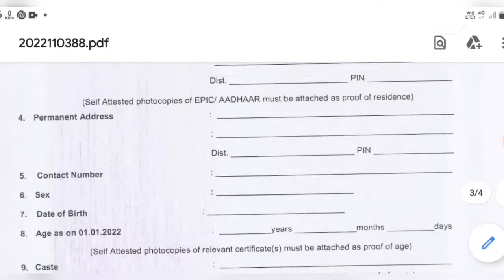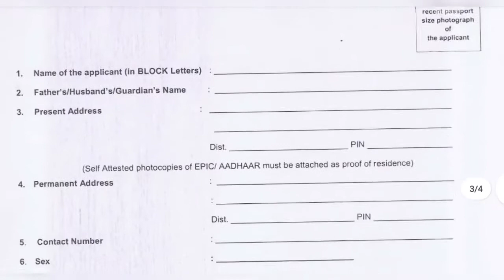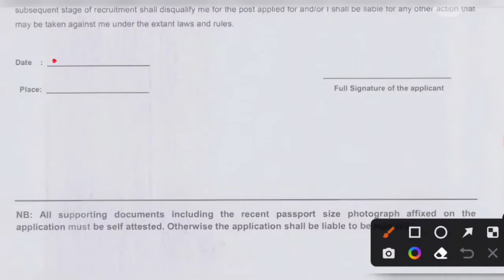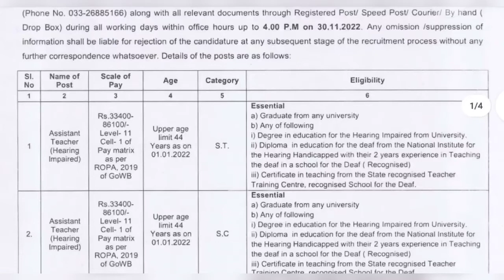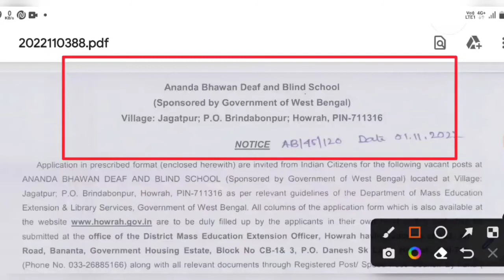স্কুলে কর্মী নিয়োগ সব জেলা থেকে আবেদনযোগ্য ।WB GOVT JOBS NEWS.WB JOBS.Susmita2020.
স্কুলে কর্মী নিয়োগ সব জেলা থেকে আবেদনযোগ্য ।WB GOVT JOBS NEWS.WB JOBS.Susmita2020. ‎@susmita 2020

নিজের ব্লকে নিয়োগ।। বেতন-১১ হাজার টাকা।। শুধু ইন্টারভিউ দিলে চাকরি।। walking interview WB govt jobs

মাধ্যমিক পাশে ফয়ারম্যান পদে চাকরি সমস্ত জেলা থেকে আবেদন ।। শূন্যবাদ-২২১২টি ।। Fireman recruitment

শতাধিক শূন্য পদে নিয়োগ সমস্ত জেলা থেকে আবেদন । ছেলে মেয়ে আবেদনযোগ্য || WB government job vacancy

রাজ্য সরকারের স্থায়ী চাকরি ২০২২ ।। বেতন-২৪ হাজার ।। অফলাইনে আবেদন ।। west bengal government jobs

নিজের এলাকায় চাকরি ।। প্রতিটি ব্লকে নিয়োগ ।। মাধ্যমিক পাশে আবেদন ।। Online Apply . WB govt jobs

মাধ্যমিক পাশের সরকারি চাকরি ।। সব জেলা থেকে আবেদন ।। ওয়েস্ট বেঙ্গল গভর্নমেন্ট চাকরি ।। WB govt jobs

সঙ্গে দুটি চাকরির বিজ্ঞপ্তি ।। মাধ্যমিক পাশে নিয়োগ ।। আবেদন মূল্য নেই ।। WB GOVERNMENT JOBS

আপনার এলাকায় সরকারি চাকরি ।। আবেদন মূল্য ও লিখিত পরীক্ষা নেই ।। west bengal government jobs vacancy

মাধ্যমিক পাশে চাকরি । প্রতিটি জেলায় নিয়োগ । ঘরে বসে অনলাইনে আবেদ । নিজের এলাকায় কাজের সুযোগ

নিজের পঞ্চায়েত অফিসে নিয়োগ।। মোবাইল থেকে আবেদন ।। আবেদন মূল্য নেই ।। WEST BENGAL GOVERNMENT JOBS

notifications wb government jobs, 10th pass, kolkata government job, ib recruitment, 10th pass jobs . online apply for ib, intelligent bureau, wbjobs

10th pass Jobs 2022,
8th pass jobs 2022,
12th pass jobs 2022,
west bengal New Jobs Vacancy 2022,
west bengal group-d recruitment 8th pass 2022,
W B GROUP-D Recruitmrnt 2022,
8th pass group d jobs 2022,
group d recruitment wb 2022,
10th pass jobs vacancy 2022,
12 th pass jobs vacancy 2022,
grum panchayat office jobs 2022,

10th pass Jobs 2022,
8th pass jobs 2022,
12th pass jobs 2022,
8th pass group d jobs 2022,
10th pass jobs vacancy 2022,
12 th pass jobs vacancy 2022,

clerk vacancy in West Bengal
group D vacancy in West Bengal
wbssc clerk vacancy
wbscc group D vacancy
WB group D vacancy 2022
WB madhyamik pass jobs 2022
staff nurse vacancy west bengal

wb group d recruitment 2022, wb group c and d recruitment 2022,